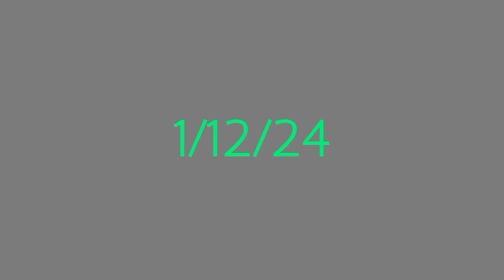Vic Vega - A Thin Line Between Life and Death (Promo 2024)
Promoting my album